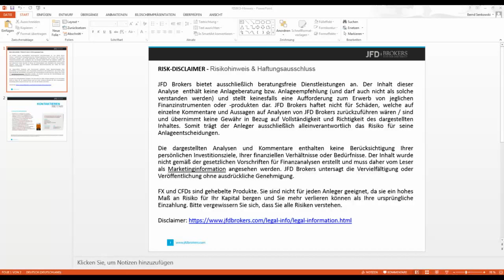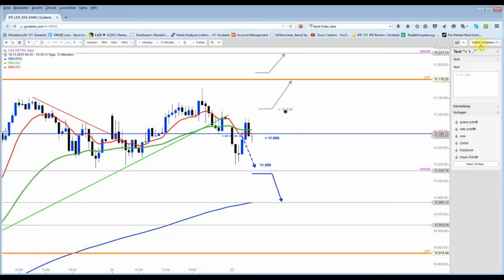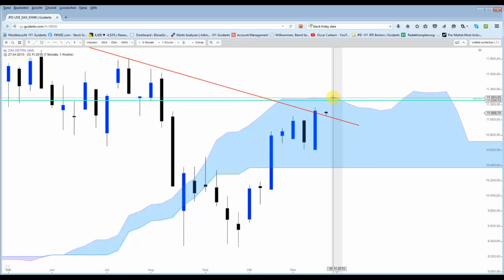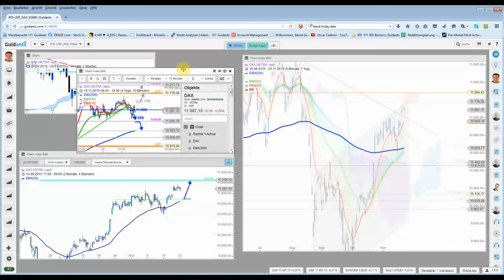DAX Ausblick für die Thanksgiving-Woche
Ideal wäre in dieser Woche ein Kursrücksetzer bis 10.960 bzw. 10.900 Punkte. Donnerstag findet in Amerika kein Handel statt, am Freitag nur ein verkürzter.